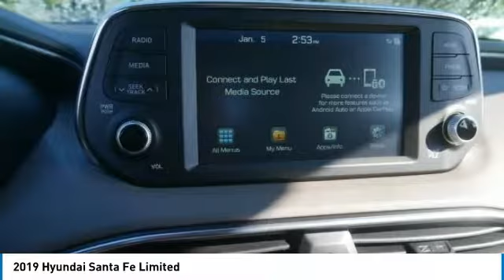2019 Hyundai Santa Fe Metairie LA H053427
2019 Hyundai Santa Fe Limited

Looking for the right sport utility? Today could be your lucky day. this 2019 Hyundai Santa Fe could be yours.